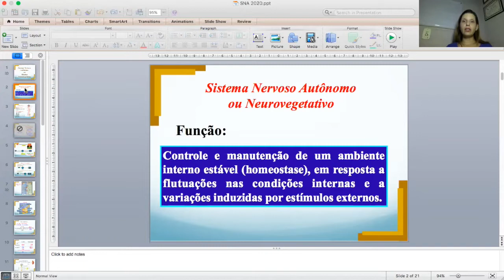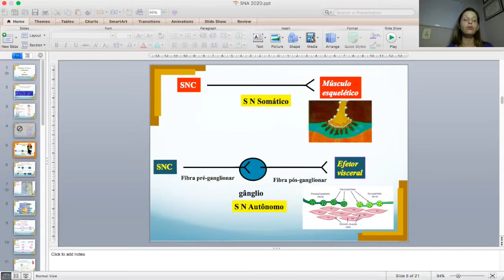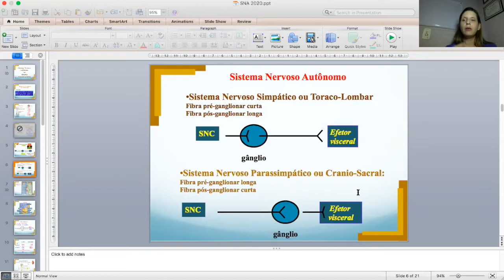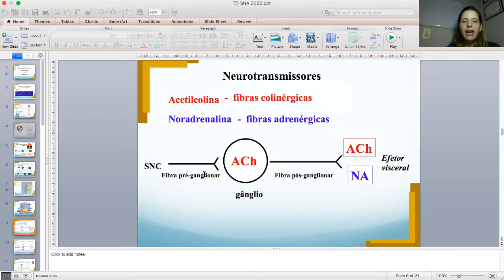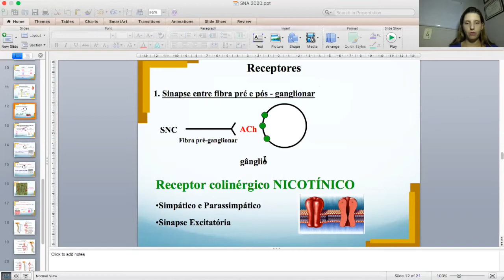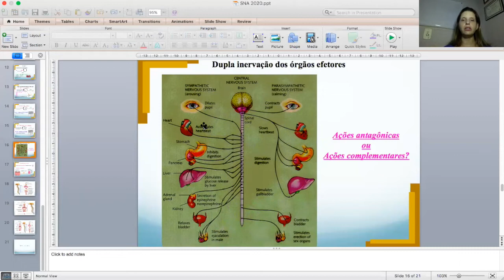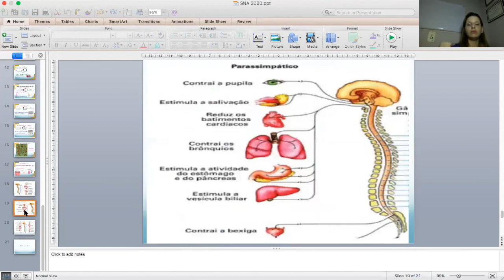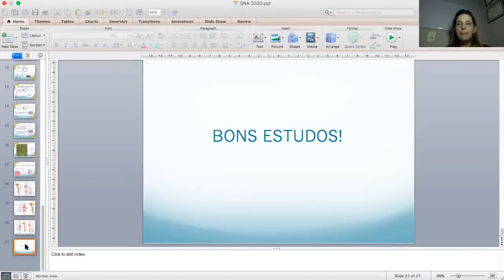Aula de Sistema Nervoso Autônomo (SNA)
Olá Alunos
Segue a aula de Sistema Nervoso Autônomo - SNA, para 2/3 semestres de fisioterapia, nutrição, enfermagem.
Bons estudos
Veronica

Capa pixabay